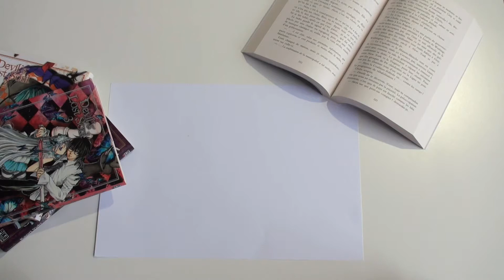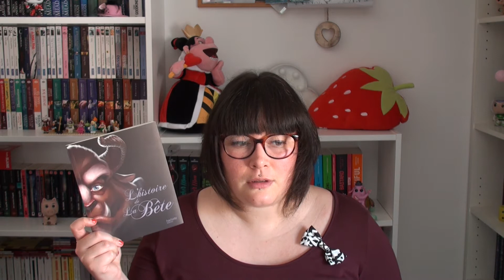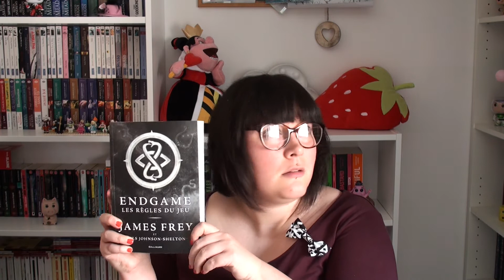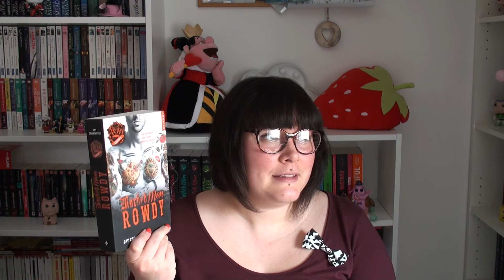Bilan lecture 📖 Mars 2017 - Les Chroniques de la Fraise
Bonjour les 🍓  !

Enfin, voici le bilan de mes lectures du mois de Mars ! Un bon mois, globalement, que je vous laisse découvrir sans plus tarder ! 😘

Bonne fin de journée et bon visionnage 🤓

La vidéo à voir si tu veux mon avis (plus détaillé) de certains livres présents dans cette vidéo :p

📖 Les livres de cette vidéo :

- Sexy Lawyers, saison 3.5 de Emma Chase
- Emporte moi de Tracy Wolff
- Marked Men saison 5, Rowdy de Jay Crownover